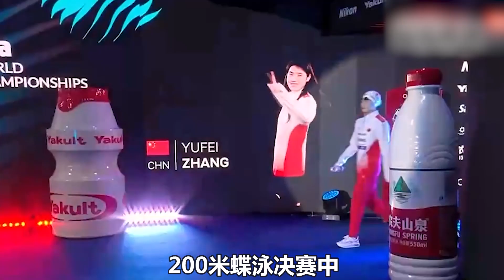雙榜第一！2022游泳世錦賽張雨霏蝶泳真狂！50米決賽沖擊第三金！